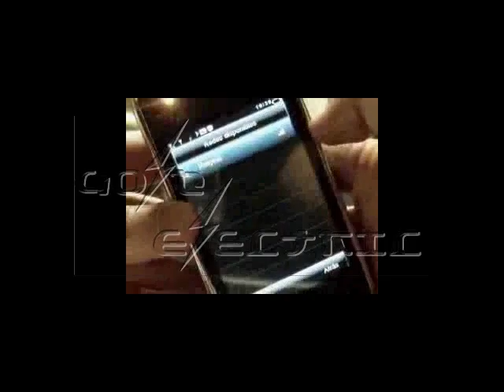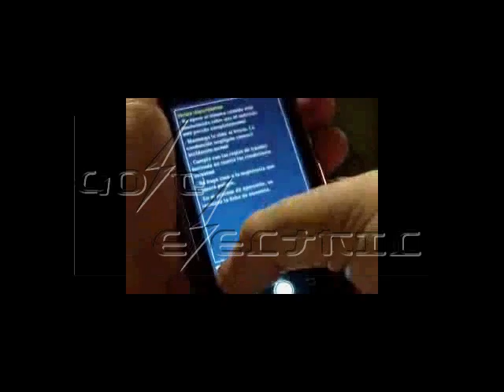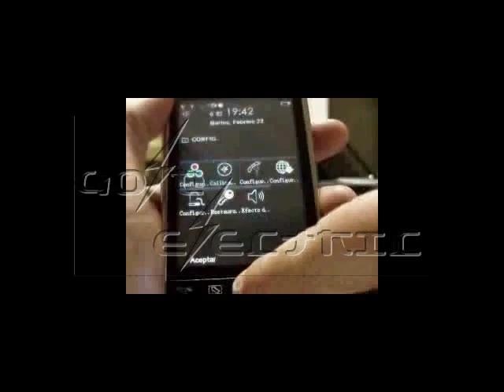ML 91494256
Video Migrado